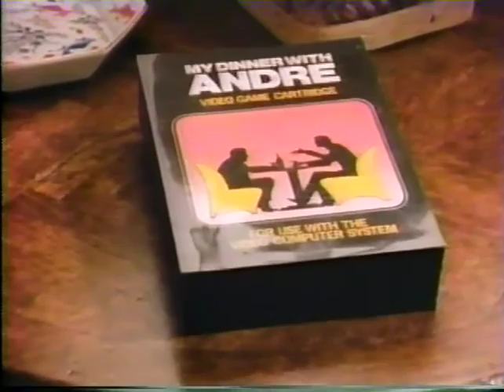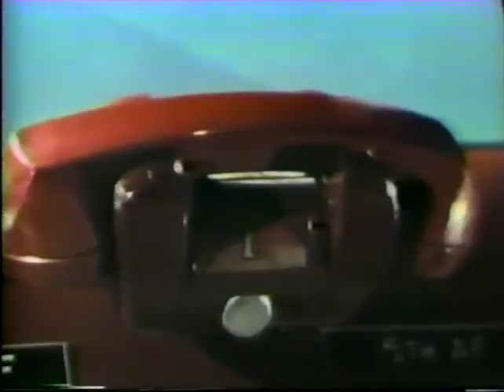Not Necessarily The News - July 1983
Here's another popular episode of the award winning HBO political comedy series "Not Necessarily The News." This one is the 7th episode and was first broadcast in July, 1983. I call this one "The Big News" because of the hilarious sketch with Audrie Neenan as Jacqueline Pennell experiencing constant sound problems. She tries to talk to Zbigniew Brzezinski, Ted Kennedy and Bob Charles (Stuart Pankin), and nobody can hear her. There's also some beach comedy on this episode. It gets me every time when i see the Tip O'Neill "Record Album" offer. Most notably, the Ronald Regan B-Movie western "Tennessee's Partner" (1955) appears twice on the episode; The first time, Rich Hall overdubs a dirty old gold prospector while Reagan's dialogue is left alone, and later, Audrie Neenan overdubs Rhonda Fleming and doing her last line in the scene verbatim. All the while, Ronnie's dialogue is left alone and he is made to look like a hilarious villain.The episode speaks for itself in comedy. This episode also seems to foreshadow the harrowing nuclear war TV movie "The Day After." (The movie came 4 months after this episode). The ending is quite serious. Perhaps it was presented this way not to make us think, but to make us stop laughing so hard  :)

FOOTNOTE: The music playing when the ATM machine grows legs and runs away is "I Know A Little" by Lynyrd Skynyrd, from their 1977 album "Street Survivors."